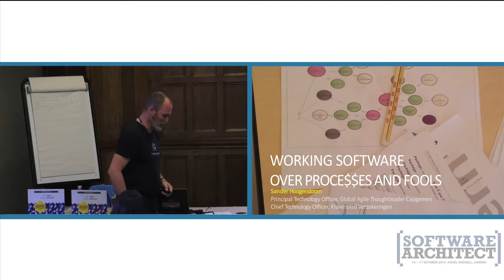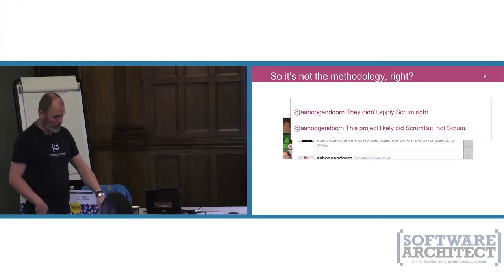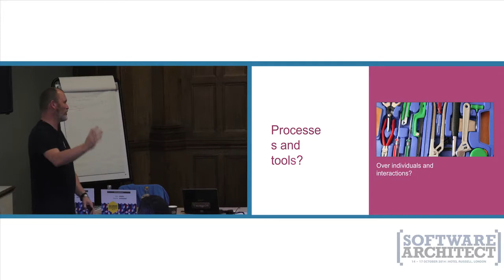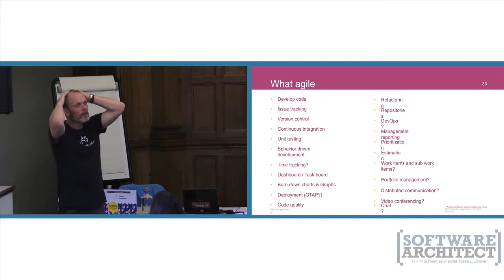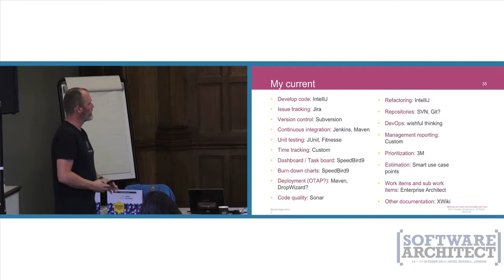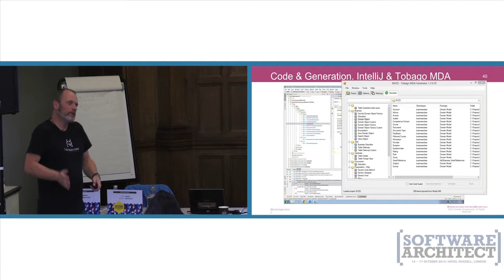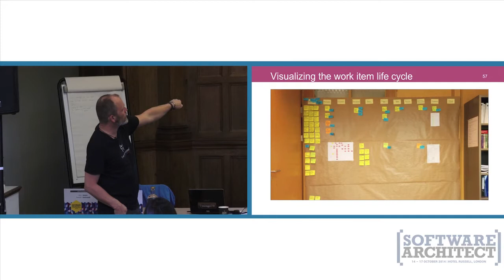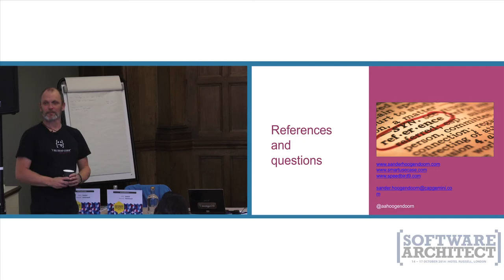Individuals and interactions over proce$$es and fools - Sander Hoogendoorn